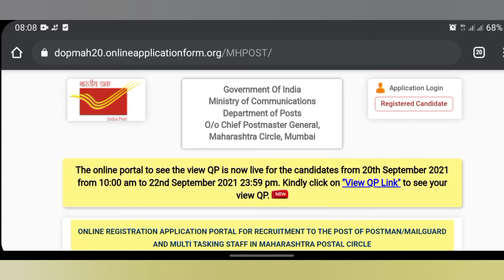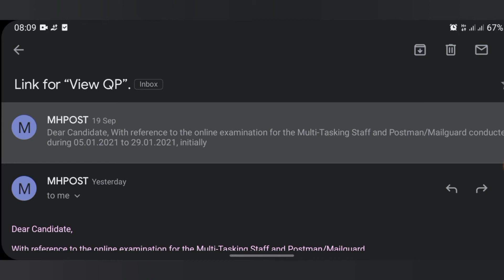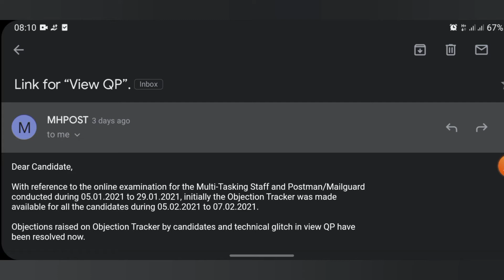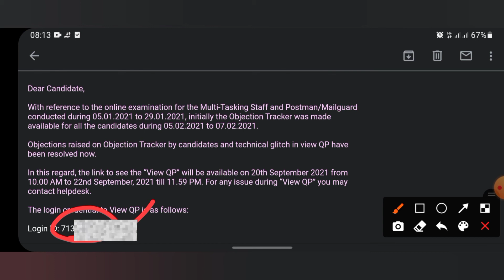Post Office MTS Question Paper/Answer Sheet Download| पोस्ट ऑफिस MTS प्रश्नपत्रिका कशी डाऊनलोड करावी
In this video I have given process to download Post Office Bharti MTS question paper.

Maharashtra Post Office Recruitment -
Postman/Mailguard/MTS (Multi Tasking Staff) result declared.
The QP for students available from 20 September to 22 September 2021.

SOCIAL SITES